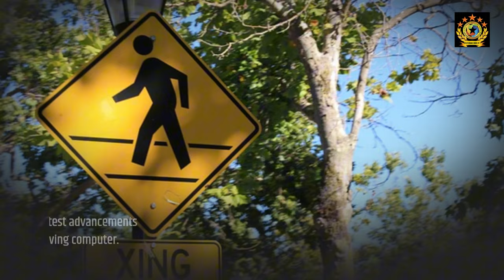Tesla’s Robotaxi Event Bold Promises, But Investors Want More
Tesla’s latest Robotaxi event showcased exciting advancements in autonomous driving, but investors were left with more questions than answers. Is Tesla ready to revolutionize transportation?

At Tesla's Robotaxi event, Elon Musk unveiled the Full Self-Driving computer and teased a future of fully autonomous vehicles. While the event excited Tesla fans, investors were left eager for more concrete details on timelines and strategy.